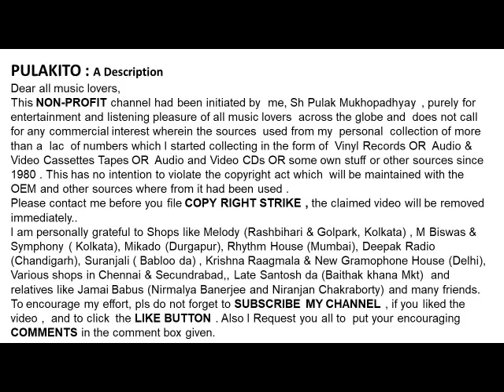সুচিত্রা মিত্র -রবীন্দ্রসংগীত-পূব হওয়াতে দেয় দোলা (১৯৪৭)-Suchitra Mitra- PUB HAWOATE DEI DOLA (1947)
-পূব হওয়াতে দেয় দোলা (১৯৪৭)
সুচিত্রা মিত্র -রবীন্দ্রসংগীত
-Suchitra Mitra- Tagore Songs
- PUB HAWOATE DEI DOLA (1947)
Help Please.